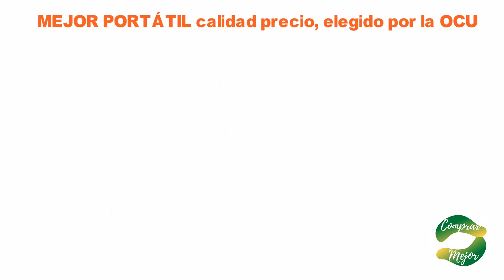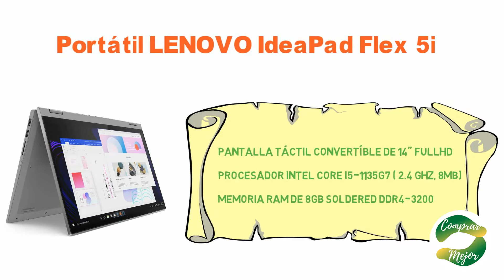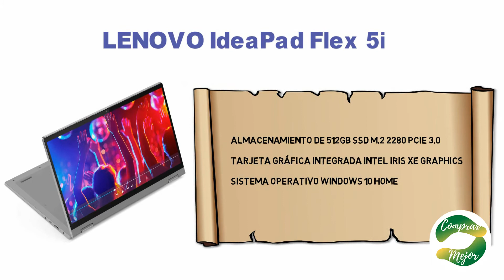✅ PORTÁTIL ✅ LENOVO IdeaPad Flex 5i MEJOR Portátil CALIDAD PRECIO según la OCU👈 ¡¡ACIERTO SEGURO!!👈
✅ MEJOR PORTÁTIL calidad precio LENOVO IdeaPad Flex 5i:

En este video aprenderás cual es el ordenador portátil elegido por la OCU, con mejor relación calidad precio del mercado.

Vas a comprobar que por un precio medio, puedes comprar un gran ordenador portátil.